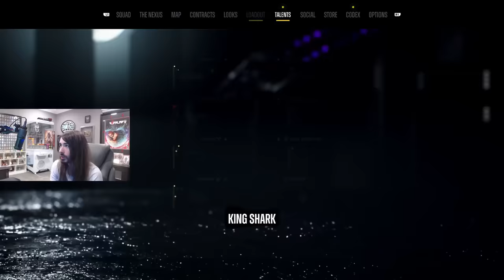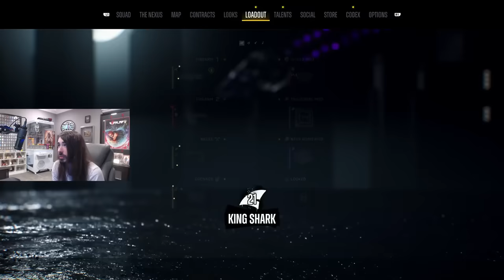Moist Meter | Suicide Squad Kill the Justice League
This is the greatest mid game of All Time